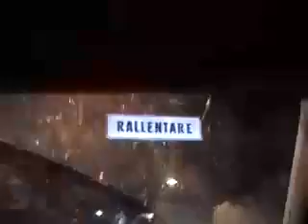NO RELAX "Fuera de Control" Video Clip Oficial.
Atrista: No Relax.
Tema: Fuera de Control.
Álbum: Virus de Rebelión.
Sello: Pinhead Records bajo licencia Maldito Records.
Año: 2006.